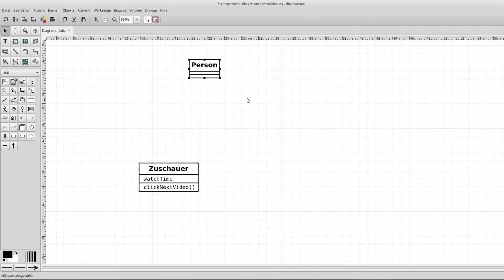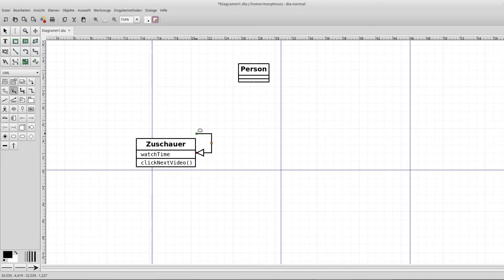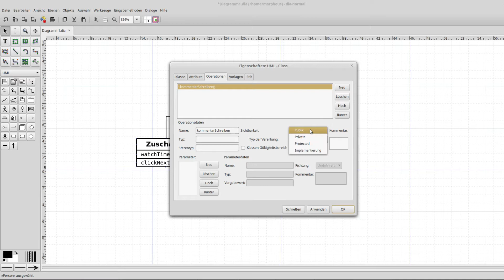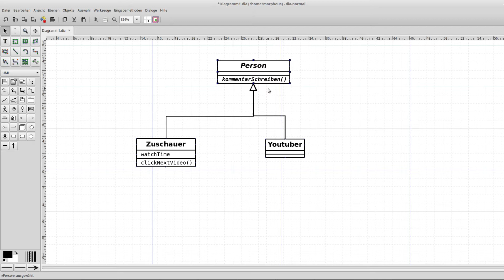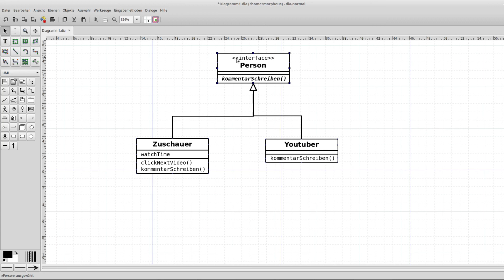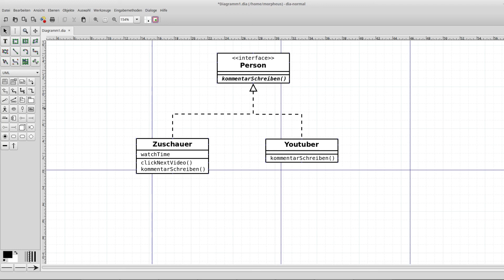UML Tutorial #3 - Vererbung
In diesem Tutorial geht's darum, wie man Vererbung darstellen kann.